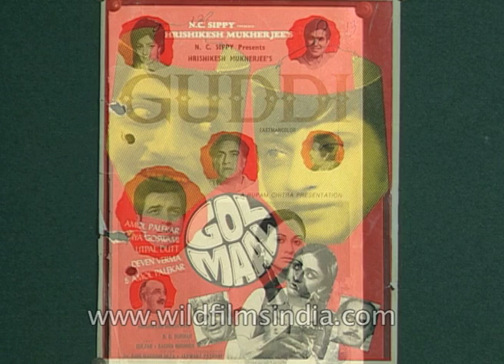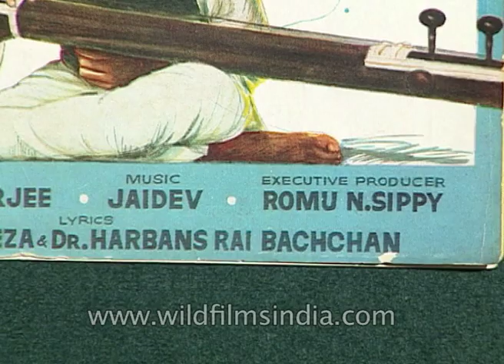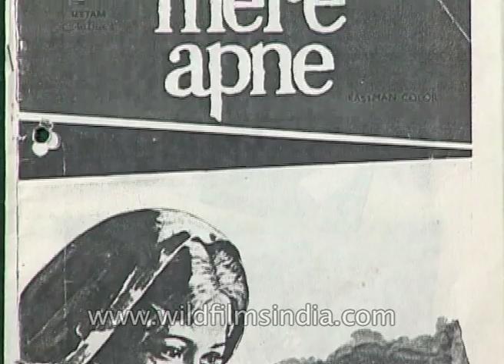A walk down the memory lane with Hrishikesh Mukherjee's movie posters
By no means is he any glamorous director, yet Hrishikesh Mukherjee is one of the most popular and beloved filmmakers in Indian cinema. His magic lay not in the glamour or largeness so often associated with cinema but in its simplicity and warmth. His first directorial venture, Musafir (1957), centring on an old house where three unrelated stories dealing with birth, marriage and death occur in a series, was a disaster. But director Raj Kapoor was impressed and strongly recommended Hrishida as director for Anari (1959). Starring Kapoor himself and Nutan, the film was a critical and commercial success. His next film, Anuradha (1960), about an idealistic doctor who neglects his wife to focus on his work, got him the President's Medal Award. But from then on throughout the 1960s decade, none of Hrishida films were particularly distinguishable, barring Asli-Naqli (1962), a Muslim melodrama; Anupama (1966), which was based on a true incident; Aashirwad (1968), a family drama; and Satyakam (1969), about an idealist seeing his dreams crumble after Indian independence. Then Hrishida made what is considered his masterpiece - Anand (1971).